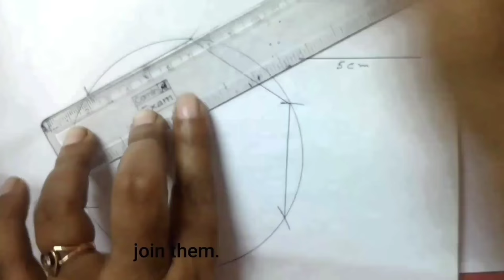construction of a regular hexagon.